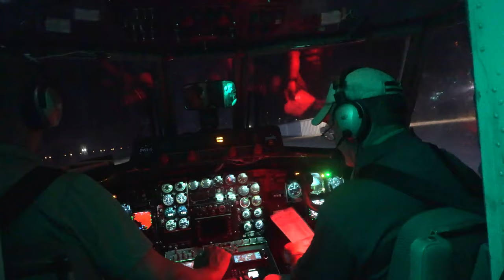U.S. Marines with Force Reconnaissance Company | Exercise Desert Eagle 2022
U.S. Marines with Force Reconnaissance Company, III Marine Expeditionary Force, parachute during high-altitude jump training at Hearne Municipal Airport, Hearne, Texas, July 18, 2022.

Desert Eagle 2022 (b-roll)
HEARNE, TX, UNITED STATES
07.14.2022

This training was conducted during exercise Desert Eagle 2022 to reinforce proper techniques and the Marines’ proficiency in support of future III MEF operations within the Indo-Pacific region. (U.S. Marine Corps video by Cpl. Zachary Sarvey)

Film Credits: Video by Cpl. Zachary Sarvey